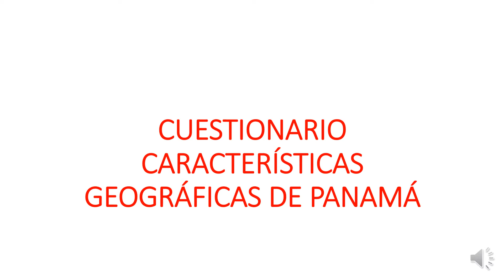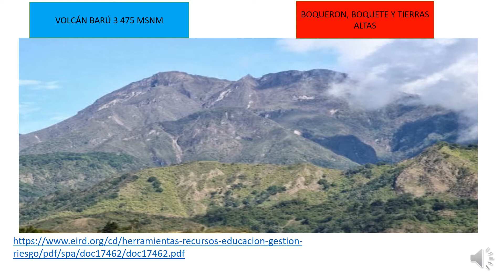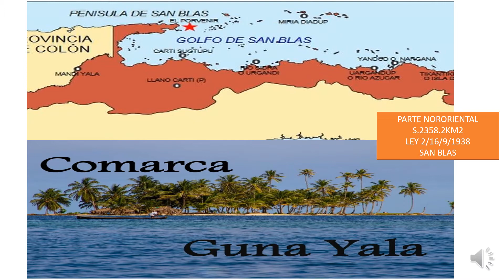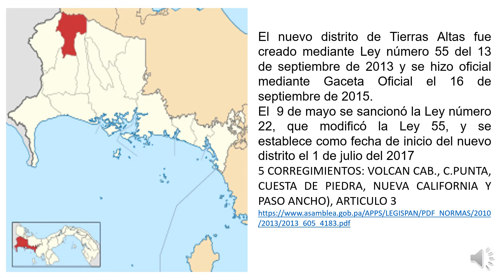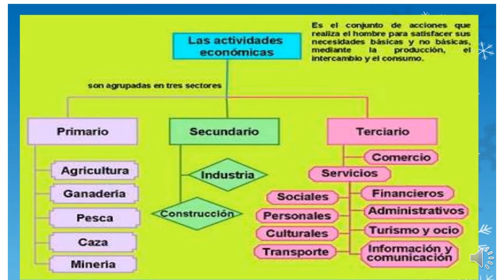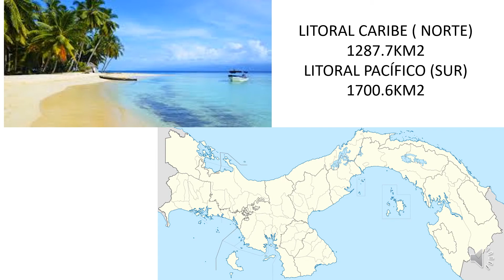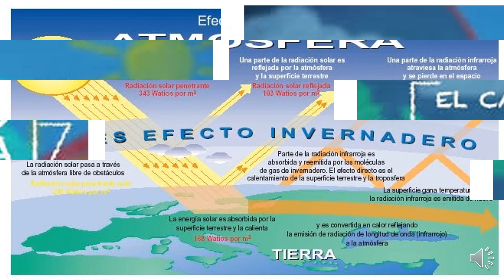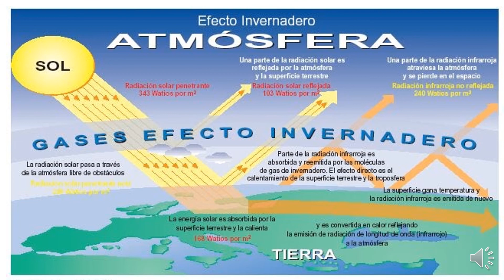PPT VIDEO CUESTIONARIO CARACTERISTICAS GEOGRAFICAS DE PANAMÁ